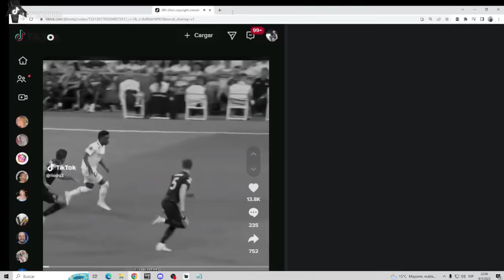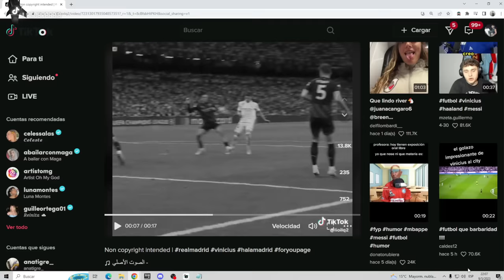REAL MADRID 1-1 MANCHESTER CITY. ¿ROBO EN EL BERNABEU? DEBATE